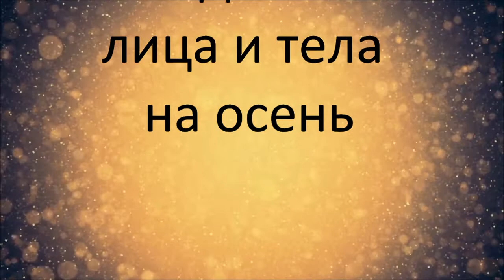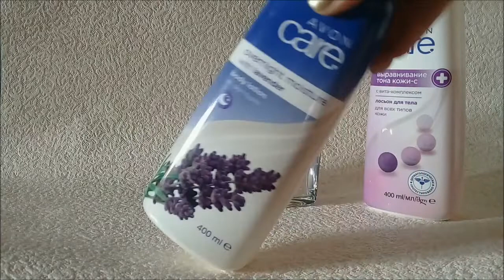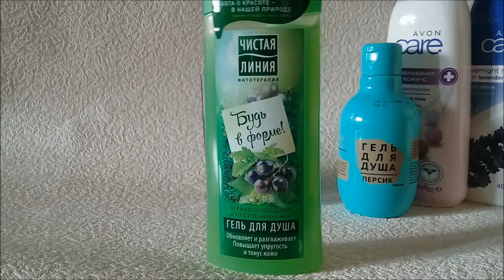Косметика для лица и тела на осень. Cредства Чистая линия, Faberlic, Avon и др.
Всем привет!
Приглашаю вас к просмотру 2 части,  в ней я поговорю о косметике для ухода за телом и лицом.

🗝Полезные ссылки на мои страницы и подробные обзоры на  средства из этого видео: